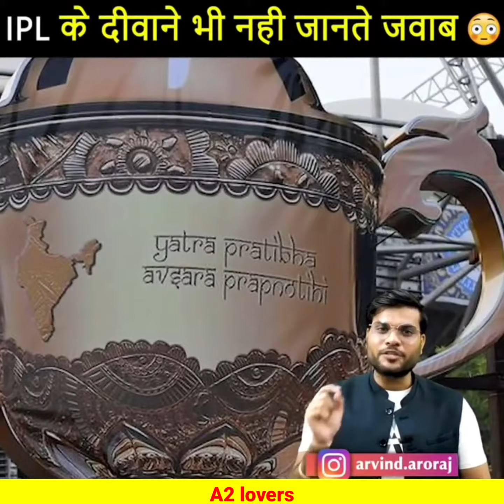IPL trophy पर आखिर क्या लिखा होता है।। IPL reality by A2 sir।।